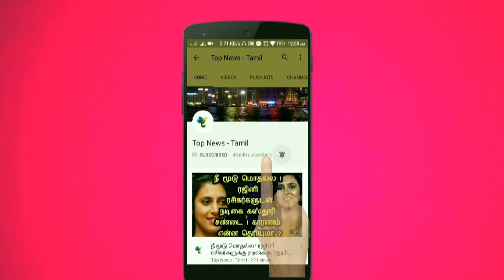டிவி நிகழ்ச்சிகளுக்கு குட்பை சொன்ன டிடி ! காரணம் என்னன்னு தெரிஞ்சா ஷாக் ஆயிடுவீங்க ! Anbudan DD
This video is about the latest news about ANBUDAN DD program anchor DD who is not going to be participate in any of the TV shows !